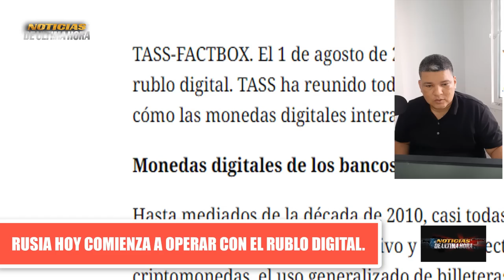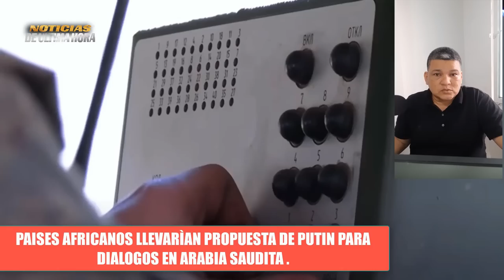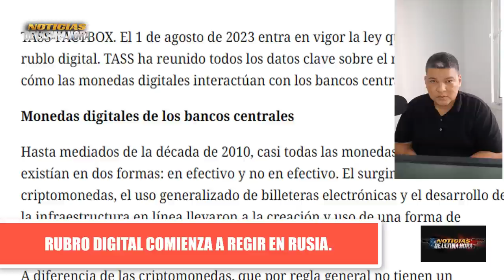🚨Ultima Hora Valery Gerasimov reaparece en el frente RUBLO DIGITAL arranca Guerra ucrania 2023.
🚨Noticias internacionales hoy 1 de agosto de 2023.

✅El general Valery geravimos reaparece en el frente de Batalla en Zaporiyia.

✅Rublo Digital comienza su era en Rusia.

✅Informe del ministerio de la defensa de Rusia.

✅Africa estarà llevando el plan de paz de putin para que sea estudiado en Arabia saudita.

noticias ultima hora 1 de agosto de 2023.
guerra ucrania rusia 2023.
noticias africa reunion arabia saudita agosto 5 y 6 2023
plan de paz de putin arabia saudita
noticias ministerio de la defensa de rusia
noticias igor konashenkov drones moscu
noticias nicaragua hoy daniel ortega
noticias moscu hoy
news eeuu hoy 1 de agosto de 2023
ultimas noticias ucrania rusia hoy 1 de agosto de 2023
noticias economicas rusia eeuu hoy 1 de agosto de 2023.
noticias daniel ortega hoy 1 de agosto de 2023.
noticias rublo digital rusia banco central
noticias dolar rublo hoy 1 de agosto de 2023.
noticias del bitcoin rusia
noticias de china rublo yuahn  hoy 1 de agosto de 2023.
noticias economicas eeuu russia
news live today russia ukraine
noticias departamento de eeuu hoy 1 de agosto de 2023.
noticias otan russia hoy 1 de agosto de 2023
noticias brics agosto sudafrica
ejercito rusia sergei shoigu
noticias jens stoltemberg
warship buques mar negro
ue sanciones rusia
noticias volodimir zelenski
noticias nicolas petro colombia imputaciòn
news united estate
noticias rublo digital 1 agosto russia
maria zakharova
noticias sergei lavrov
noticias dolar hoy
boletin informativo hoy 1 de agosto de 2023
noticias miami
noticias pentagono eeuu
ejercito russia zaporiyia
noticias de china taiwan hoy 1 de agosto de 2023